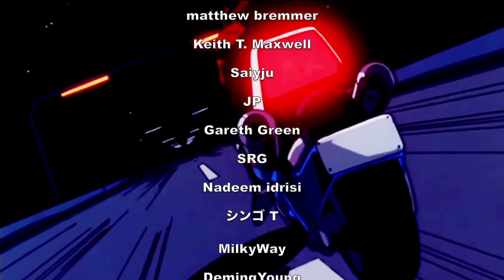THIS IS INSANE!!🔥 Cyberpunk: Edgerunners Ep 1-2 (REACTION)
⏰ Timecodes
0:00 Intro
0:25 Ep 1 - Let You Down
12:20 Ep 2 - Like a Boy